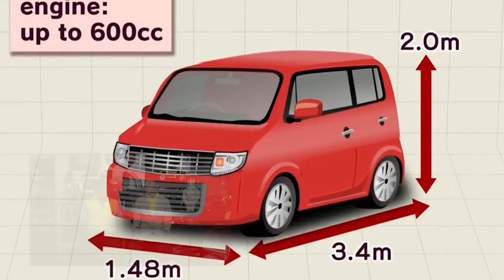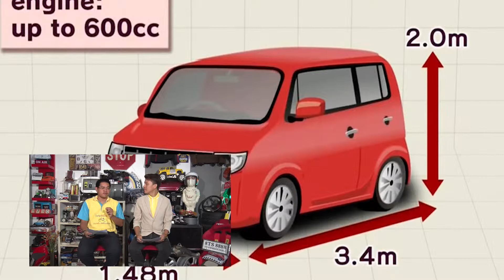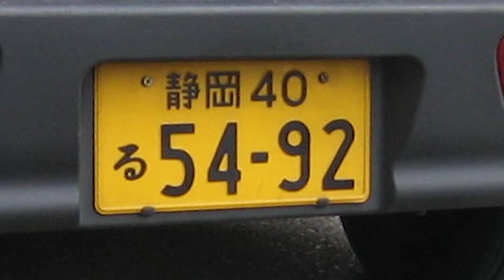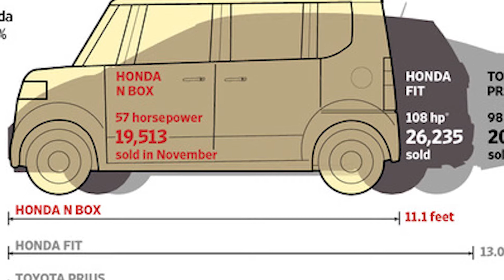C MAX CAR MAGAZINE ON AIR ออกอากาศ 4 พฤษภาคม 2562 เบรค 2